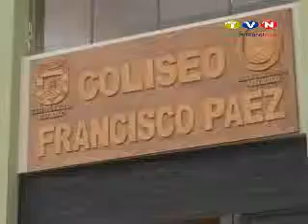La Ciudad Sarance prepara escenarios para Juegos Nacionales. (Noticias Ecuador)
Los Juegos Nacionales Deportivos Juveniles Imbabura 2012 están a la vuelta de la esquina y Otavalo será Subsede de 4 disciplinas deportivas.  La matriz del deporte otavaleño se encuentra en un proceso de readecuación de sus escenarios deportivos para acoger a los a la cita más importante del país, en la categoría juvenil.